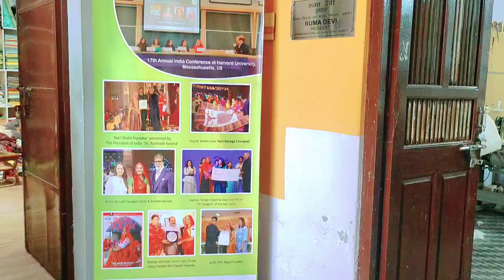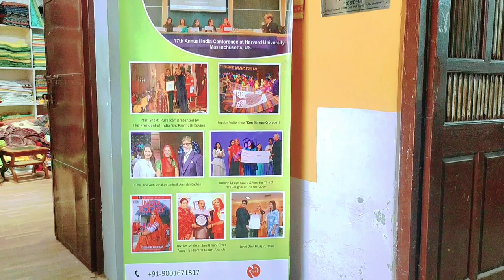रूमाल की कशीदाकारी से राष्ट्रपति भवन तक का सफर। @ruma__devi ।Petch work। Mudhal print barmer। Ajrakh